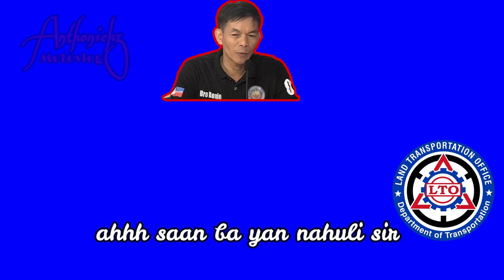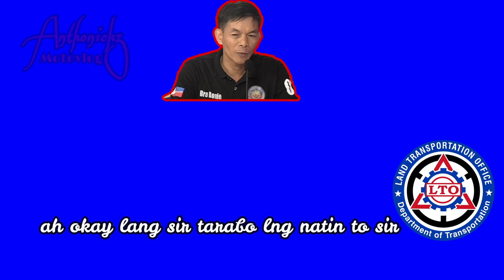INFORMATION about sa improvise plate kung anu dapat gawin. by : col bosita at hepe ng LTO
Please support col bosita